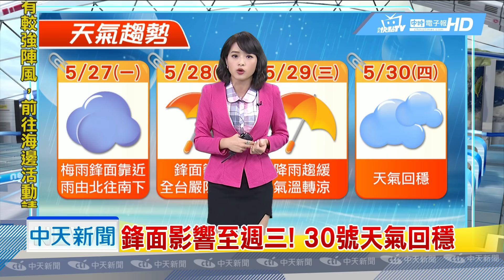20190526中天新聞 【氣象】把握週末最後一天！ 天氣晴宜出遊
華南雲系遠離，全台天氣轉「午後雷陣雨」，東南風持續影響，花東有局部降雨，典型夏天型態，中南山區防「午後雷陣雨」，日夜溫差大！早出晚歸須注意保暖，全台紫外線多達「過量級」！多補水注意防曬，下週一鋒面接近，清晨起零星雨勢由北往南下，下週二梅雨鋒面籠罩，全台嚴防豪雨，鋒面影響至週三！30號天氣回穩。